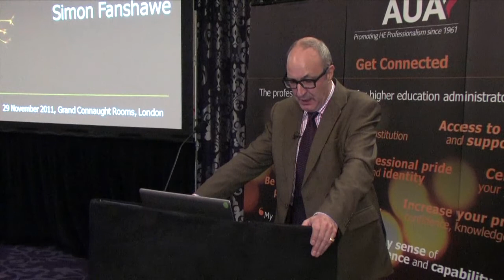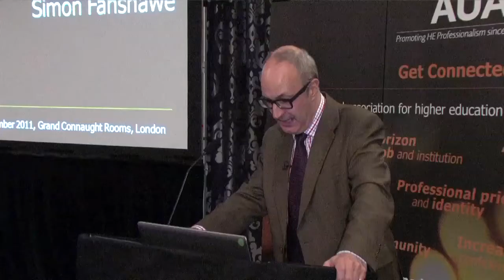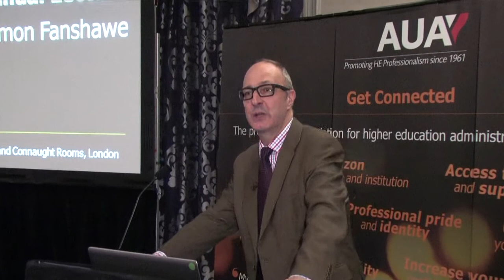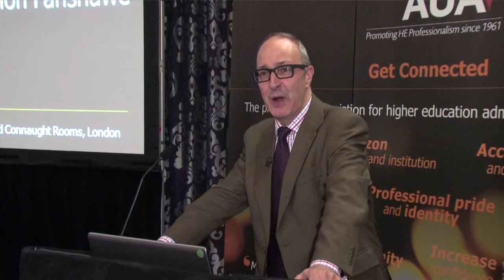Simon Fanshawe - Annual Lecture and Jubilee Awards 2011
Simon Fanshawe speaks at the AUA Annual Lecture and Jubilee Awards 2011 on the importance of widening participation even as UK Higher Education evolves. Mr Fanshawe is the chair of the University of Sussex's council, broadcaster, a writer and founding member of gay rights group Stonewall.